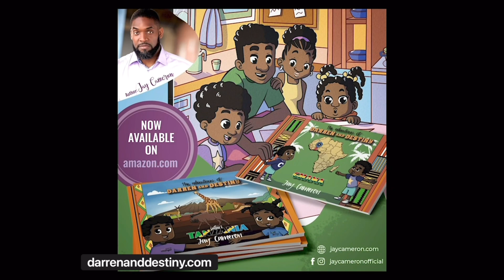Tom Hanks Shares His Anger About How He Was MisEducated About Black History In America & It’s Impact